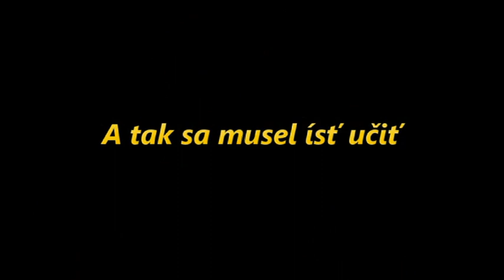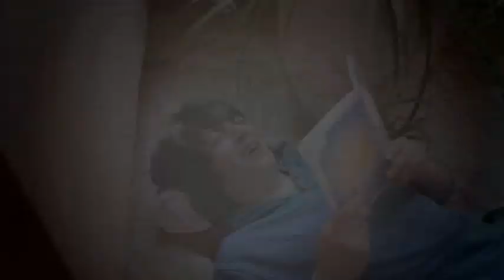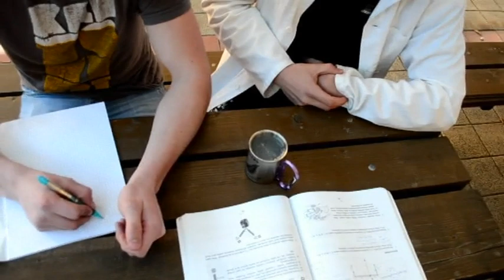F3 - Príbeh maturanta - 2013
Príbeh maturanta, ktorý fyzike nerozumel, no vo sne sa stretne so známymi fyzikmi... A potom napíše písomku bez chyby. Film z dielne kolektívu Michal Matis, Juraj Jakubjak, Joachim Kondela.